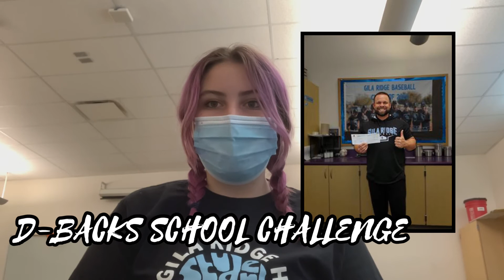What A Year At Gila Ridge High School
Gila Ridge High School student council provides a recap of the year's best moments.